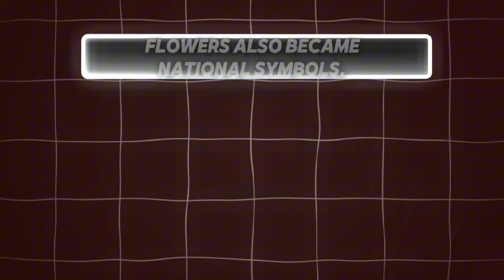History of Flowers in Art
A Short History of Flowers in Art, flowers in art